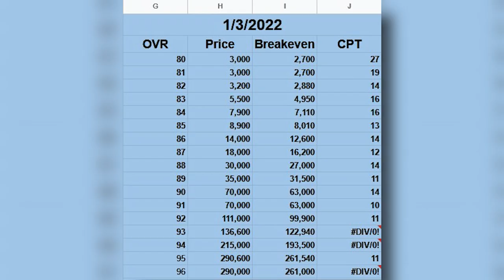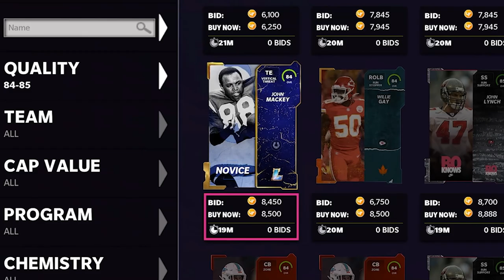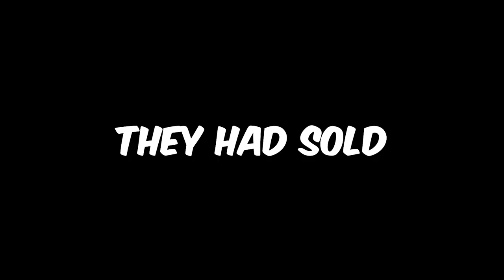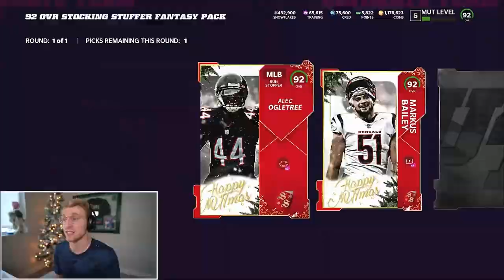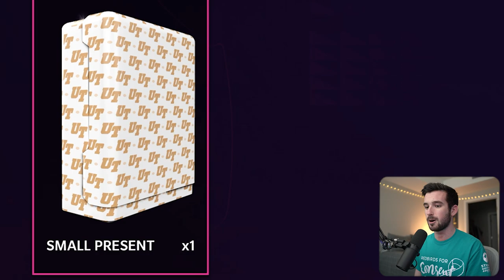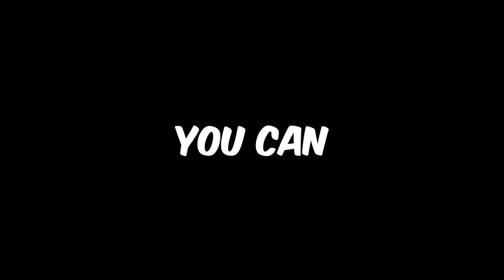I Made 1,000,000 Coins In 24 Hours!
I gave myself 24 hours to go from zero to one million coins in Madden 22 using any means necessary WITHOUT SPENDING MONEY. We sniped the auction house, grinded solo challenges, rerolled snowflakes from the zero chill promo, and utilized any coin making method we possibly could! Find out if we were able to complete the challenge.

2nd Monitor - Acer 27" XV272U